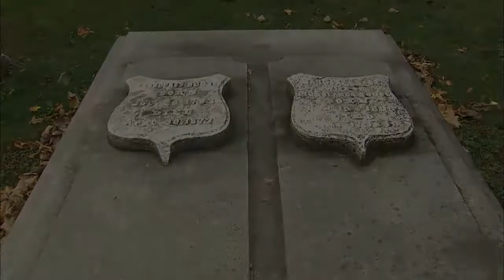Biography on Dr. Rudolphus Rouse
Here is a biography on Dr. Rudolphus Rouse, one of the many historical figures buried at the beautiful Springdale Cemetery.